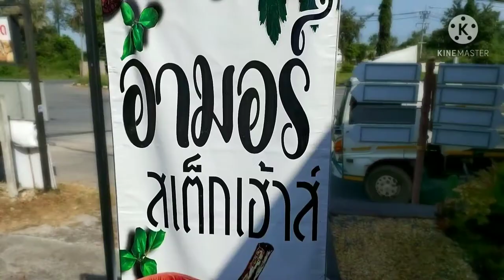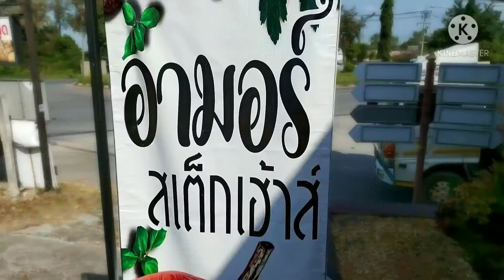EP66 อามอร์ สเต็กเฮ้าท์/เกาะยอ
ร้านอาหารเปิดใหม่ อามอร์เป็นอาหารแนวแมคซิกัน   มีทั้งสเต็กเนื้อ  พาสต้า  เครื่องดื่มมากมาย